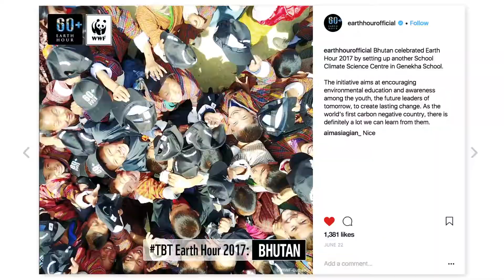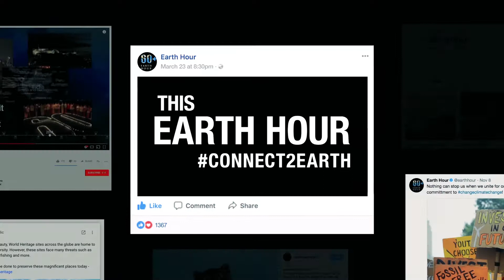EARTH HOUR 2018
Also this year EUROJERSEY supports WWF for the biggest global environmental event.